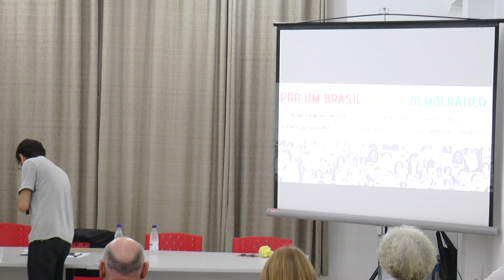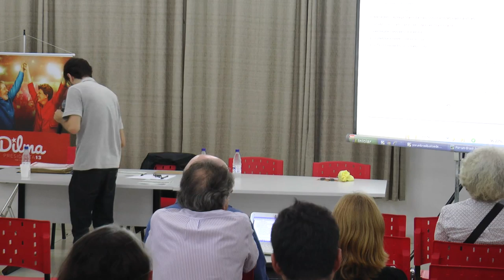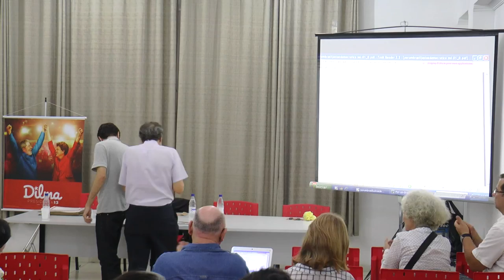Por um Brasil mais Justo e Democrático